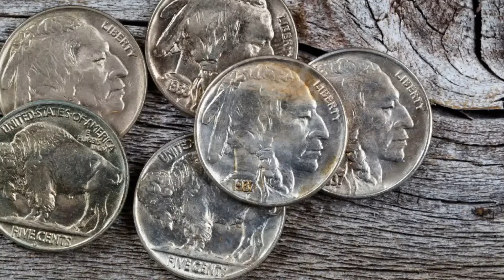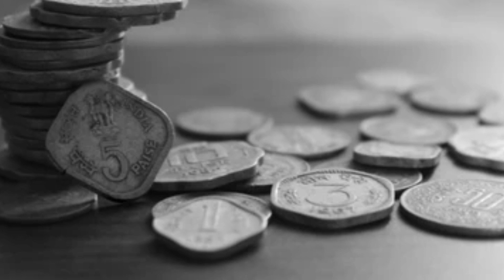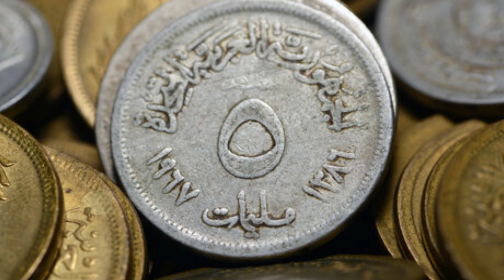హీరోయిన్ జీవితాన్ని సైతం మార్చేసిన 1988లో తయారైన అత్యంత విలువైన బిళ్ళ ఇదే.! అమ్మితే 1,00,00,000/-